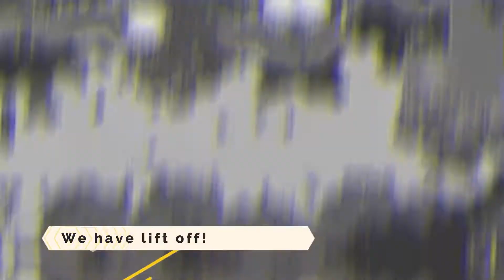Kman10 Rocket Man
Rocket Maaaaaaaaaaan! Press F10 to Launch!